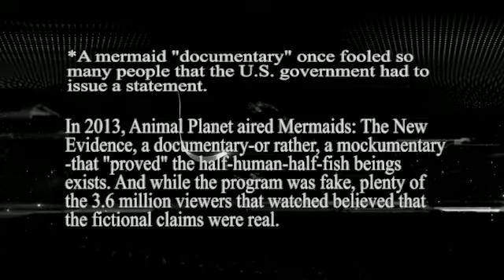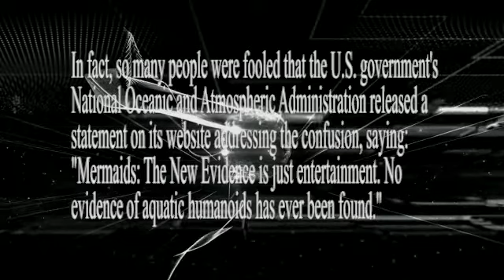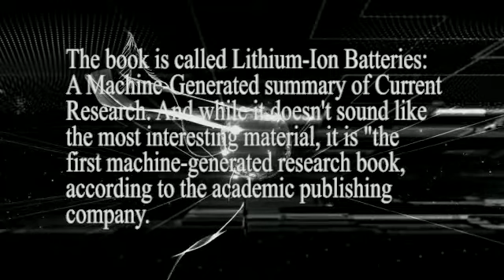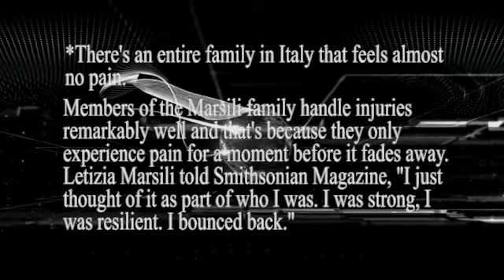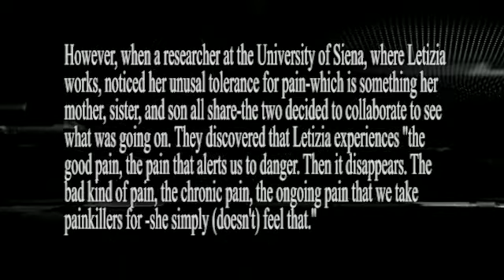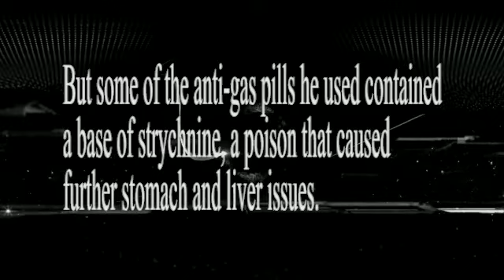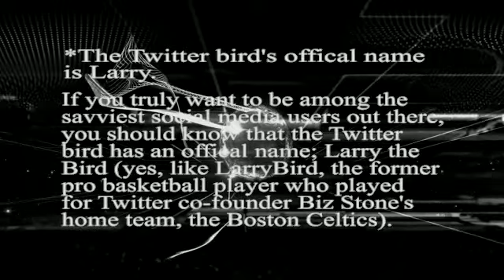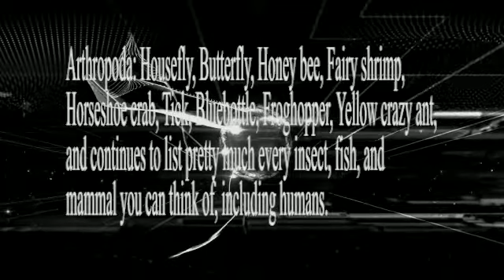EXCITING FUN FACTS VOLUME 16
Enjoy this awesome, educative and exciting facts rendition. These facts will blow your mind and also give you insights to hold an interesting conversation. Exciting fun facts that will leave you spellbound.

Have a profitable YouTube Channel with this YouTube Growth and Monetization Blueprint

Be a professional web designer with this easy Web Design Course

Become a copywriter and work from home with this copywriting program